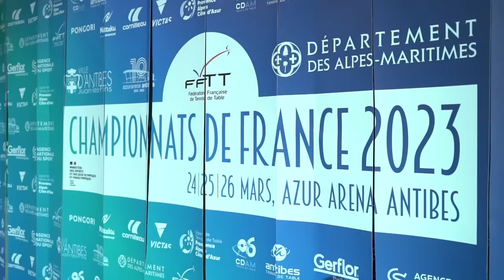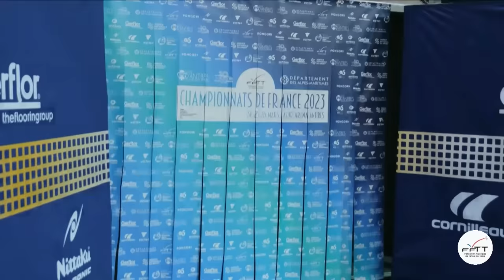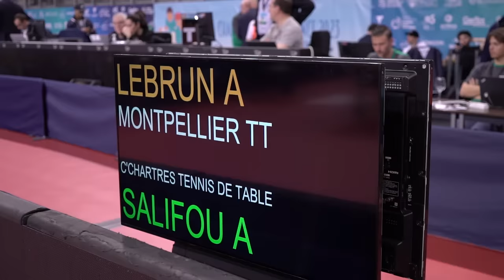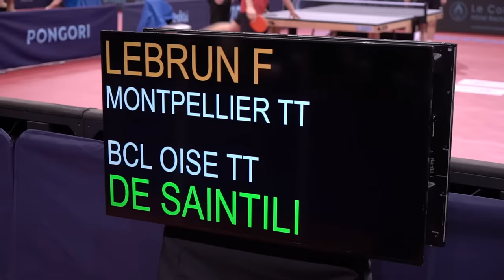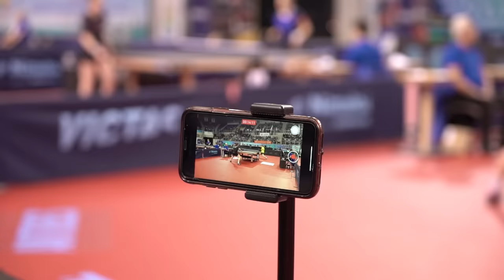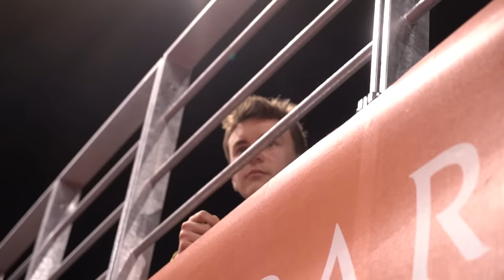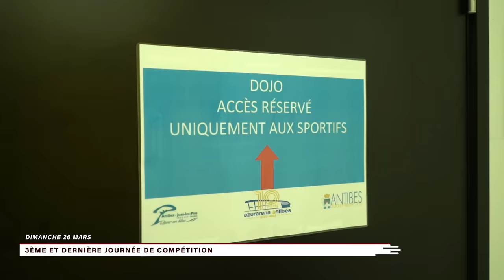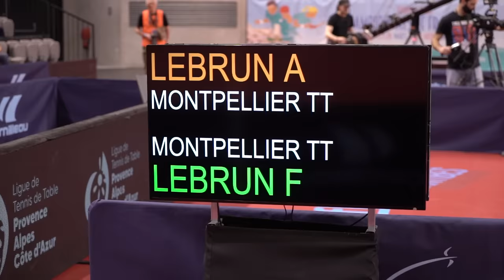Avec les frères Lebrun lors des Championnats de france 2023 !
Vivez de l'intérieur le parcours d'Alexis et de Félix lors des championnats de France 2023 de tennis de table.